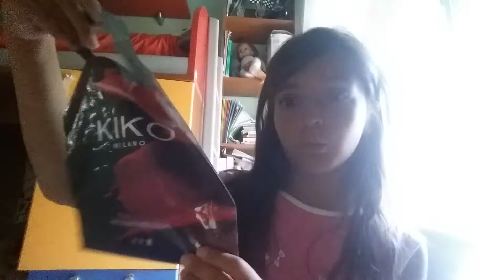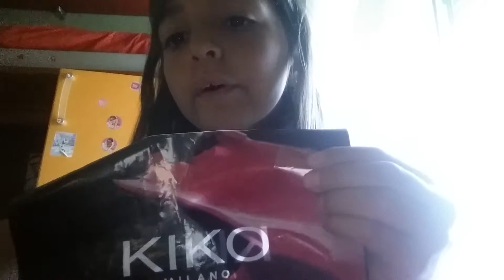Come fare le bustine per gli squishy fatte in casa